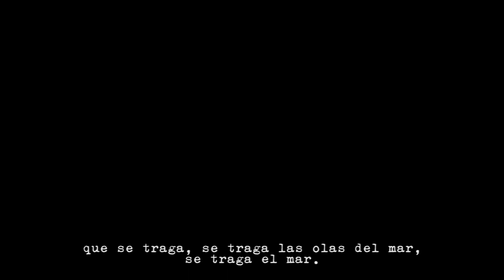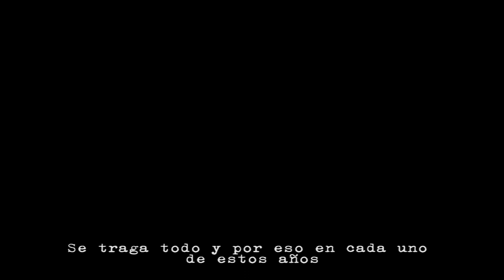Impuesto a la carne (2018) cortometraje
Cortometraje basado en la novela "Impuesto a la carne" de Diamela Eltit. Realizado gracias a la interpretación de Adriana Muñoz , Nara Bataller y Vany Bataller, madre e hijas que representan parte de su rutina.
realización: Angela Gaete  &  Isaac brand
año: 2018